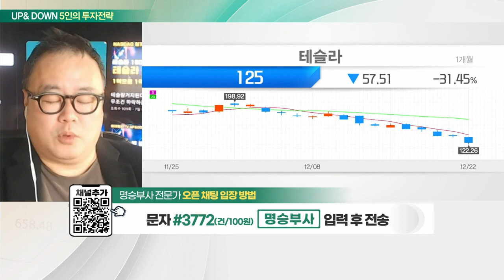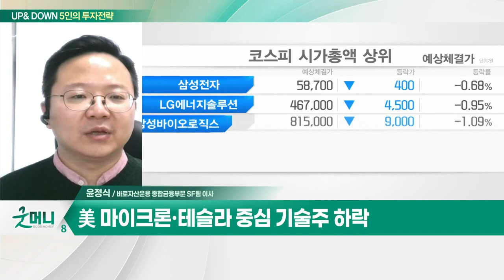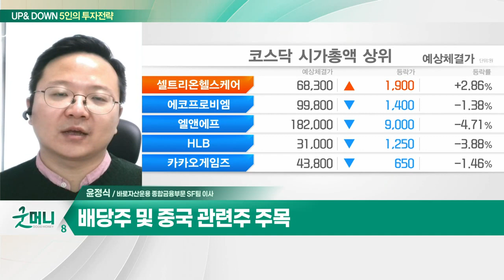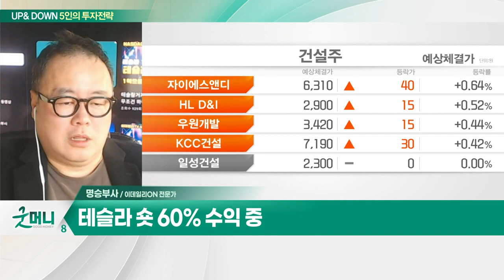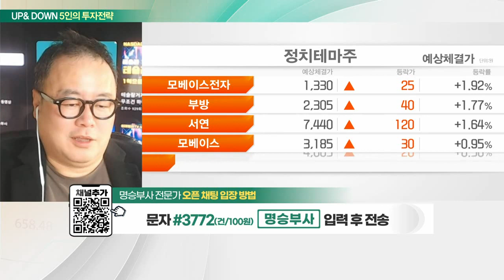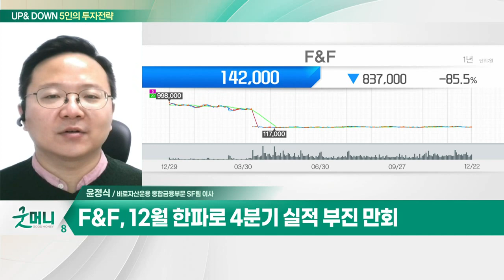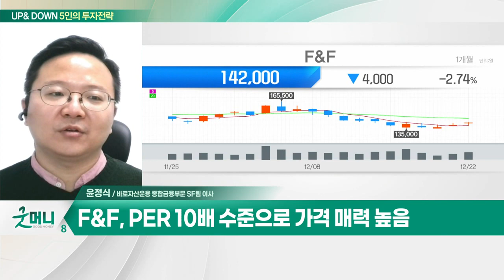F&F(383220)... 12월 한파로 4분기 실적 부진 만회_UP&DOWN 5인의 투자 전략 (20221223)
Q. 증시 침체 전망 '스멀스멀'… 당분간 비중축소 유효?
Q. 매크로 호재는 없는 코스피… 필요한 투자전략은?

F&F(383220)
- 12월 한파로 4분기 실적 부진 만회
- 중국 회복 기대감 증대
- 2023년 상반기 큰 폭 실적 개선 예상
- PER 10배 수준으로 가격 매력 높음